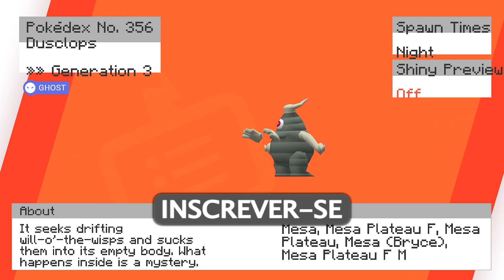TESTANDO NOSSO TIME do PIXELMON BREAKMEN !! ‹ Ine Games ›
▶ Nova série de Pokemon da Breakmen !! ◀